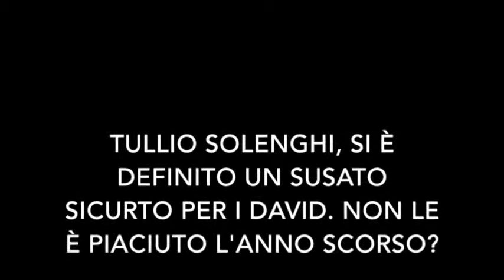Tullio Solenghi- "Per i David di Donatello io sono un usato sicuro". TVZoom.it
L’attore torna a condurre gli Oscar del cinema italiano, dopo l’esperienza deludente di Paolo Ruffini del 2014, e ai microfoni di TVZOOM ironizza in maniera velata.